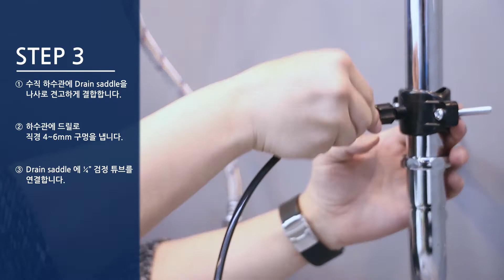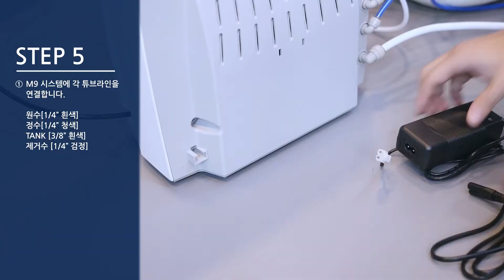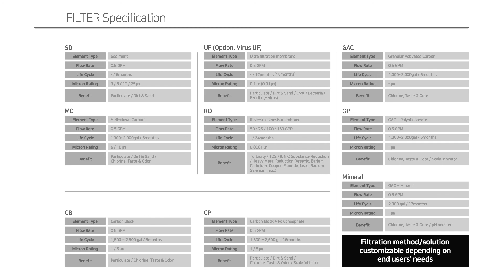마이크로필터 M9 SYSTEM STAND 설치방법_KR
M9 SYSTEM STAND 설치 방법  / 필터 교체 (분리) 방법
√ 일반 가정에서도 누구나 쉽고 간편하게 설치 가능한 M9 SYSTEM

MICROFILTER
M9 SYSTEM HANGER installation method / filter replacement method